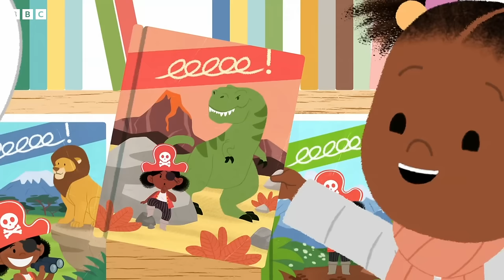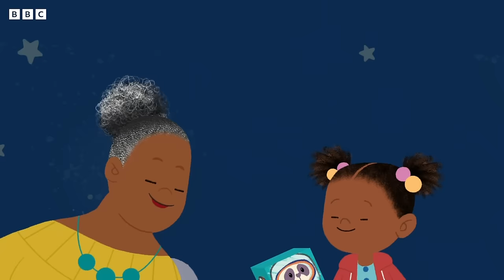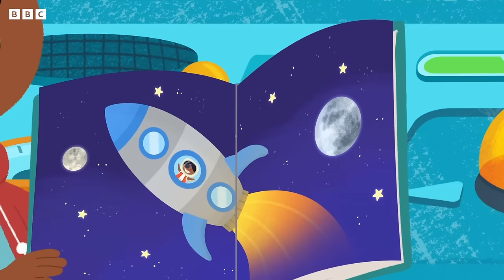Sleepy Time | JoJo and Gran Gran Official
It's time to get sleepy and ready for bed with JoJo and Gran Gran!